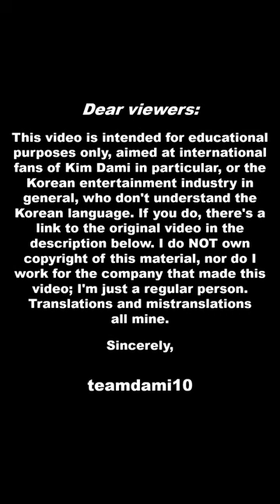SOULMATE: Q&A for KIM DAMI~~ 💖💖 (so cute 🥰) PART 1